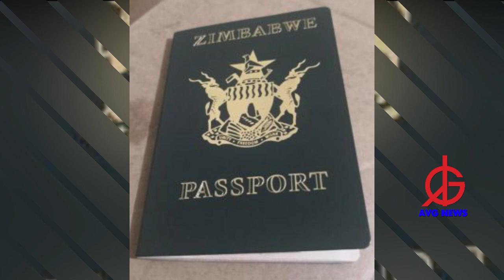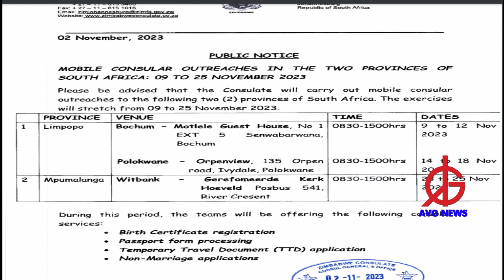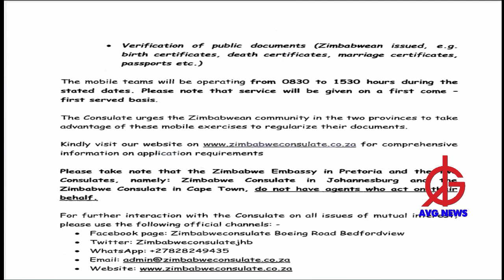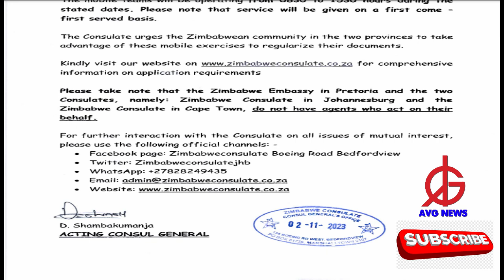GET YOUR ZIMBABWEAN PASSPORTS, BIRTH CERTIFICATES IN SA: Zim Consulate launches mobile services